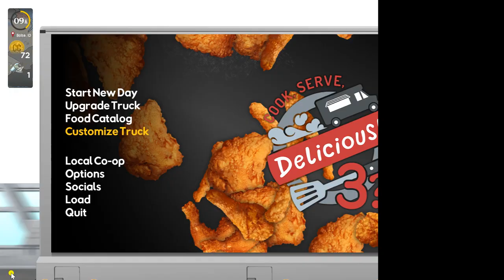Boise, Idaho B3 Gold Medal (Cook, Serve, Delicious! 3?!)